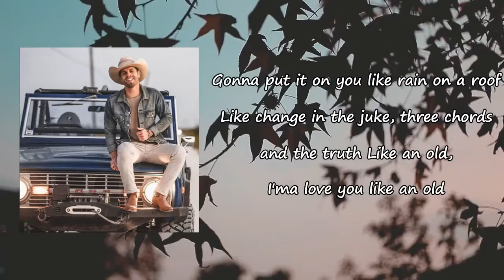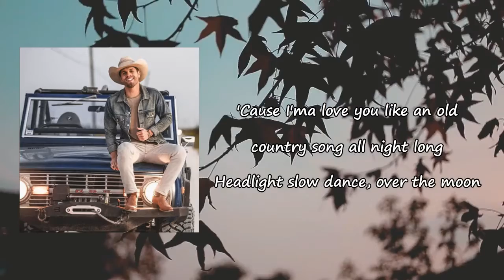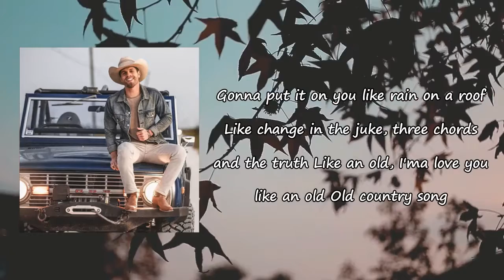Dustin Lynch - Old Country Song Lyrics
Songs: Old Country Song by Dustin Lynch
Album

Old Country Song Lyrics:

Kick them high heels off
Won't need 'em tonight
Slip some blue jeans on
Get as laid back as you like
Leave your I.D. and you keys at home
Ain't no door man with a wristband where were going
Out there with the birds and the breeze
I'll bring the six string
You bring the melody
I'mma love you like an old country song
All night long, headlight slow dance, over the moon
Slide in like a steel, steal a kiss, keep it real down home
Like a grand ole Nashville tune, gonna put it on you
Like rain on the roof, like change in the juke
Three chords and the truth, like an old
I'mma love you like an old, old country song
Get you falling into me
Like a needle finds a groove
Where the green grass grows
Off a red dirt road
Get you feeling everything but the blues
I'mma love you like
George Jones loved to drink
Like Johnny loved some June
Cowboy hats loved Hank
Make that old school feel brand new
Yeah, yeah
Old country song, oh, oh